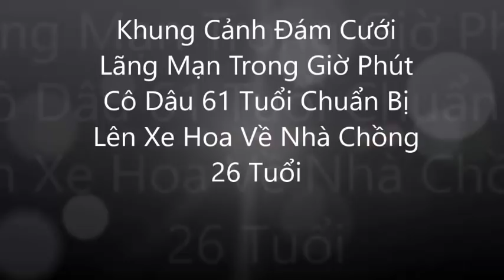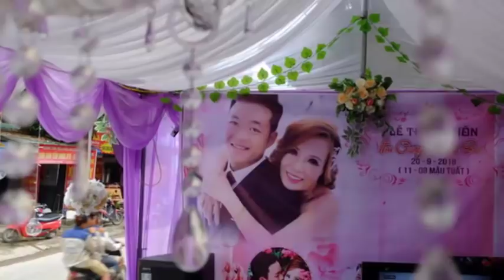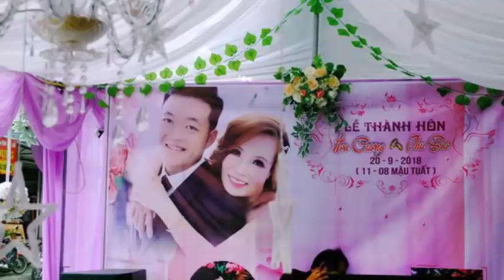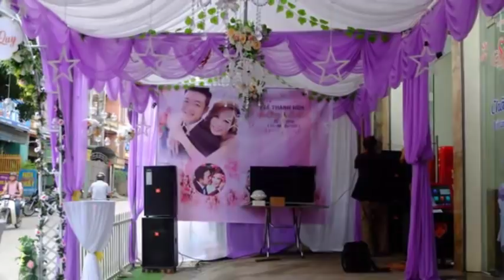Khung Cảnh Đám Cưới Lãng Mạn Trong Giờ Phút Cô Dâu 61 Tuổi Chuẩn Bị Lên Xe Hoa Về Nhà Chồng 26 Tuổi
Khung Cảnh Đám Cưới Lãng Mạn Trong Giờ Phút Cô Dâu 61 Tuổi Chuẩn Bị Lên Xe Hoa Về Nhà Chồng 26 Tuổi. Tin Mới Người Nổi Tiếng. Là Kênh quy tụ thông tin mới  trong và ngoài nước. Xin hãy bấm nút "Đăng ký" để không bỏ lỡ qua những Video hấp dẫn nhất trên kênh của chúng tôi.